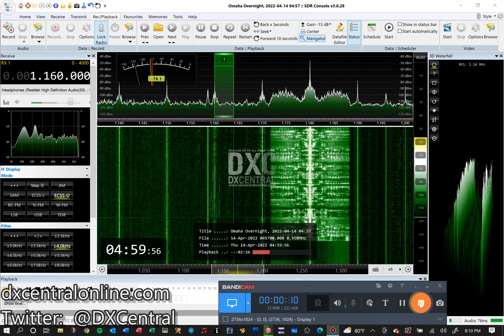1160 | KCTO | Cleveland, MO | Omaha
Aircheck of 1160 | KCTO | Cleveland, MO
Received from Residence Inn, downtown Omaha, Nebraska on 4/14/22 @ 0500 CDT

In mid-April 2022, I had a business trip to meet with clients located in Omaha, Nebraska.  As usual on my trips,  I brought with me my Airspy HF+ Discovery SDR and my portable W6LVP loop and set them up within my hotel room at the Residence Inn in downtown Omaha.  The noise was considerable, it limited me to a NE/SW orientation of the loop antenna.

Hopefully these airchecks will be helpful to those trying to add Mid-Western US stations/states and Canadian provinces to their logbook!